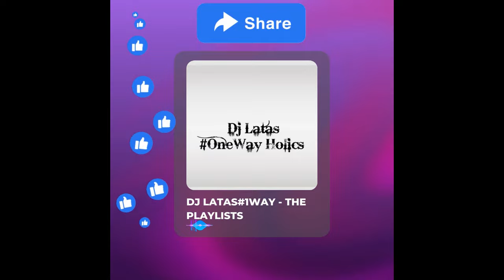ROCCO - MEMORIES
@DEJLATAS1WAY 11TH SONG MIXED IN THE "LET SUCCESS BE YOUR NOISE" MIXTAPE FROM VISIONS BECOMING REALISTIC SEASON 2.

ALL RIGHTS ARE RESERVED TO THE OWNER & LABEL.

LET'S ENJOY THE GOOD MUSIC GOING ON FORWARD BY HITTING THE SUBSCRIPTION BUTTON.